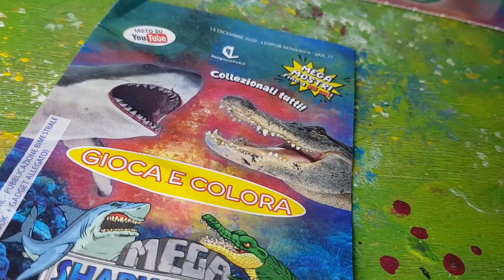MEGA Sharks Vs Crocs 🦈🐊 Il Quiz sugli animali di Arex e Vastatore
Saranno più bravi i coccodrilli o gli squali? Scopriamo quale squadra saprà dare più risposte corrette al quiz degli animali inventato da Vastatore e non dimenticate che i Mega Sharks vs Crocs vi aspettano già in edicola!

Video in collaborazione con Lion Publishing.